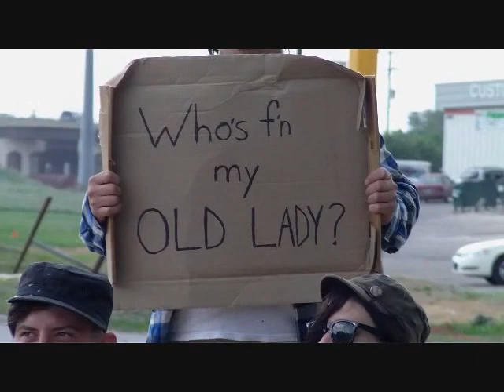Dirty Sanchez - funny video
This funny Dirty Sanchez video will make you laugh your ass off!!!